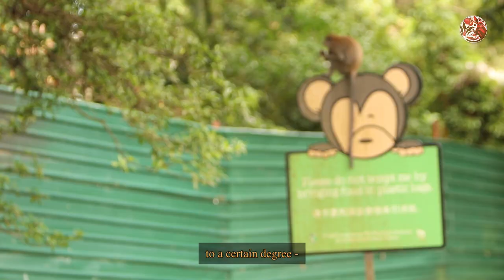Relying On Your Third Leg | Long-Tailed Macaque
As much of a nuisance they may seem to be, these macaques play such an important role to our ecosystem. But how are our humanly habits affecting them as a species?

And yes technically, monkeys have two arms and two legs - but I hope the clickbait title worked lol

Macaques Expression Quiz + General information of our local monkeys

Should you feed the monkeys?

A scientific paper on the Long Tailed Macaques and the Wallace Line

Written, Filmed and Edited by:
Fang Shawn

Also, special thanks to Heng Su Ping for imparting your knowledge and expertise on these macaques during the shoot!